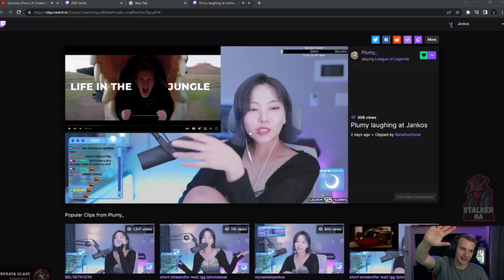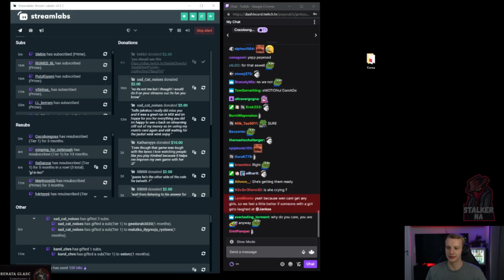G2 Jankos Reacts to G2 Plumy LAUGHING at Him